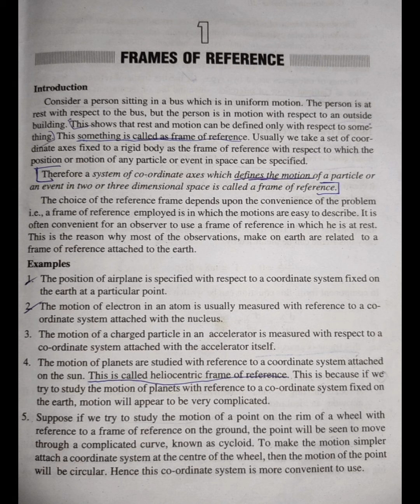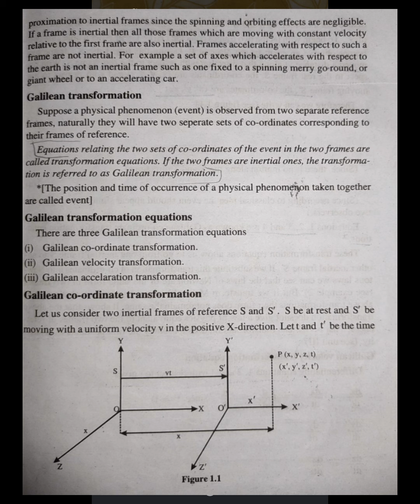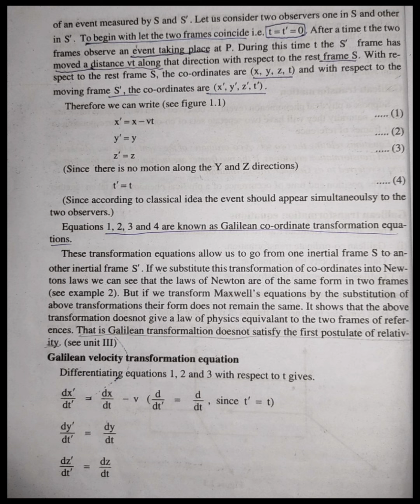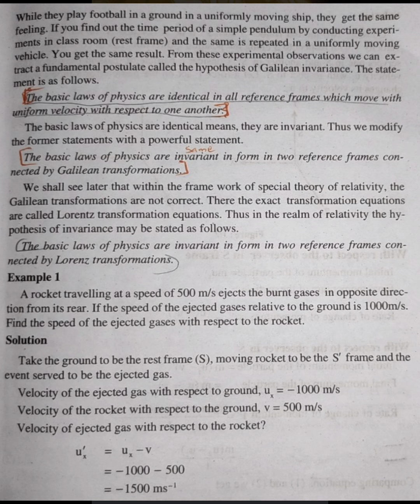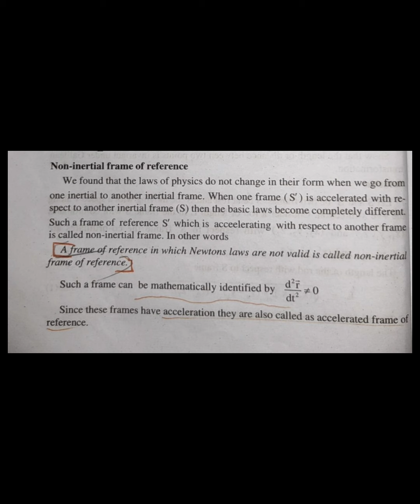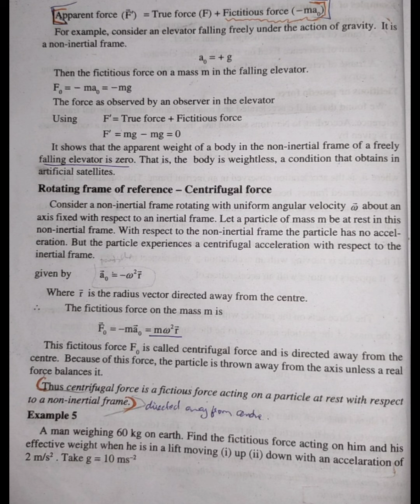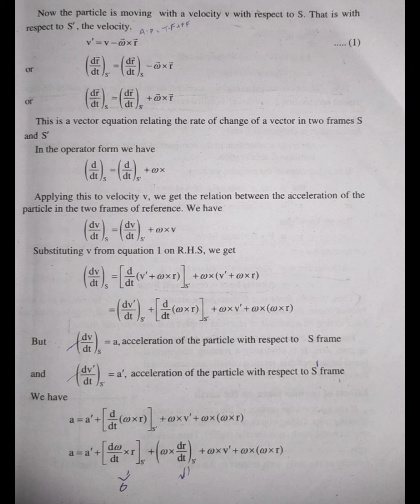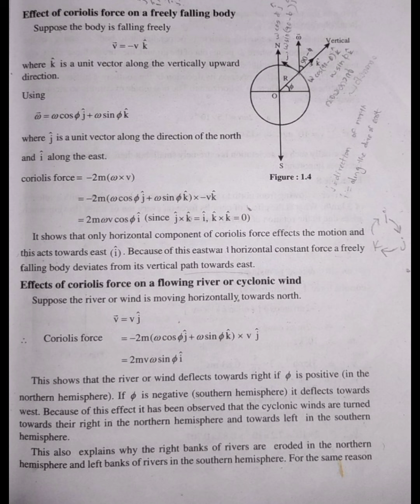CALICUT UNIVERSITY|3RD SEM| COMPLEMENTARY PHYSICS|FRAMES OF REFERENCE|COMPLETE PORTION